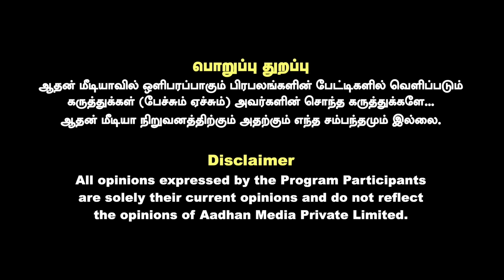சீமானுடன் இணைந்து தமிழ் தேசிய அரசியல் செய்வாரா விஜய்? |பா.ஏகலைவன், மூத்த பத்திரிகையாளர் |AadhanTamil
சீமானுடன் இணைந்து தமிழ் தேசிய அரசியல் செய்வாரா விஜய்? | பா.ஏகலைவன், மூத்த பத்திரிகையாளர் | Aadhan Tamil